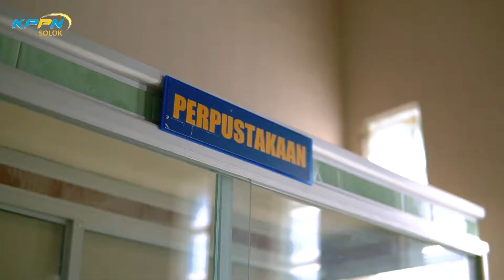Testimoni Pembangunan Zona Integritas Menuju WBBM KPPN Solok || Kapolres Kota Solok